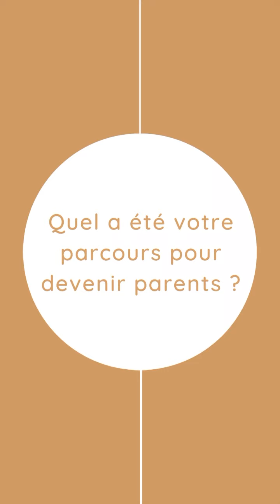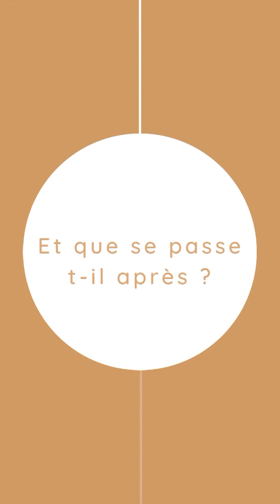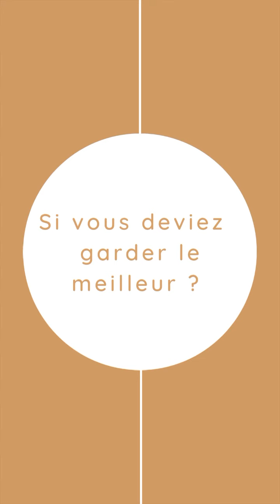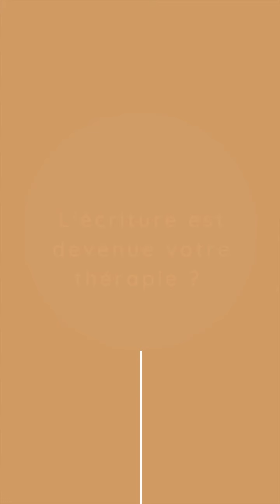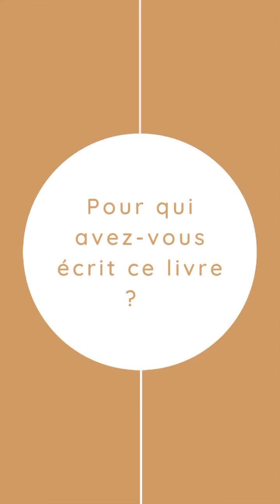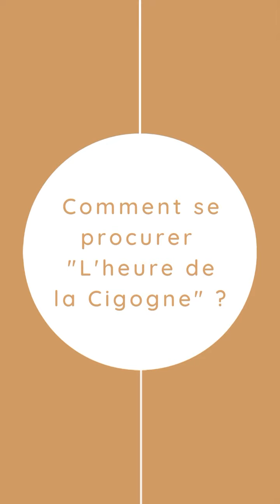Témoignage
Anne Sophie et son mari Thibault sont devenus parents pour la première fois après un parcours PMA. Ils ont des projets plein la tête pour accueillir leur petit garçon, le début de grossesse se passe sans aucune difficulté, mais à 27SA elle prend un tout autre tournant…

Douce et souriante, Anne-Sophie (accompagnée des petits gazouillis d'Arthur, je suis fan) nous raconte son histoire et comment l'écriture a été son échappatoire. Un message plein d'espoir que je suis heureuse de vous faire découvrir aujourd'hui.

💟 Son livre est disponible ici @lheuredelacigogne
💟 10% des bénéfices des ventes sont reversés à @sos_prema.officiel